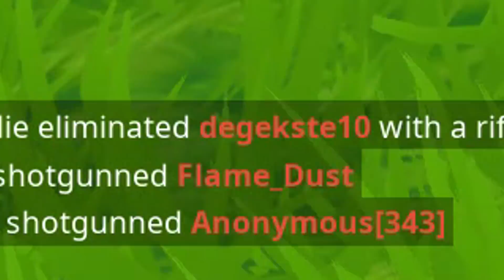Bye Bye Fortnite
Support a creator code: Bakbak

Music
Map Medley - Yoshi's Island
Fortnite - Stride Music
Fortnite - Breakneck Music
BUNT - Beginners - Young Hearts